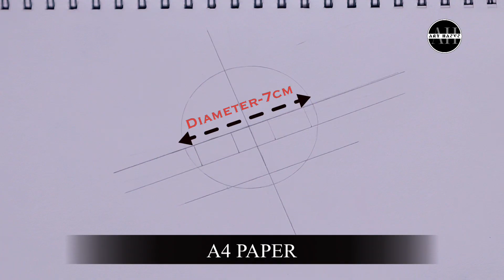How to Draw Tengen Uzui from Demon Slayer | Kimetsu no Yaiba Hashira Training Arc | Step by Step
Learn How to Draw Tengen Uzui from Kimetsu no Yaiba Hashira Training Arc | step by step anime drawing

✏️MATERIALS USED✏️
Faber Castell Pigment Liner
TouchNew Marker